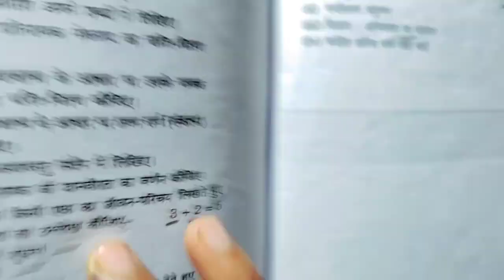Class 10 हिंदी की तैयारी मात्र 15 दिनों में कैसे करें 10th Hindi important question 2023 board exam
hello everyone welcome back to my YouTube channel Apna Vidyalaya aaj ke is video mein aap sabhi ko bataen Hai class 10th की तैयारी मात्र 15 दिनों में कैसे करें 95 परसेंट पक्का ।